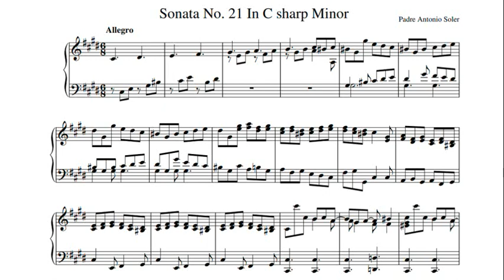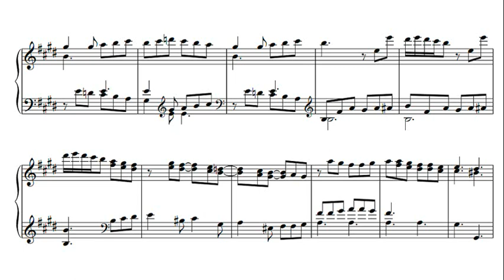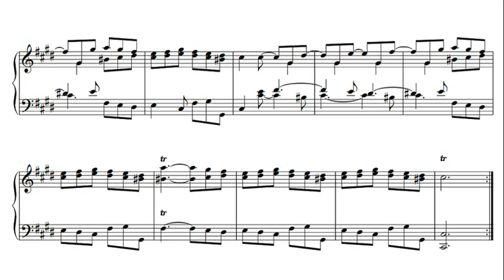Soler: Sonata in C sharp minor - Alicia de Larrocha, 1959 - MHS 1346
Antonio Francisco Javier José Soler Ramos, usually known as Padre ('Father', in the religious sense) Antonio Soler, known in Catalan as Antoni Soler i Ramos (baptized 3 December 1729 – died 20 December 1783) was a Spanish composer whose works span the late Baroque and early Classical music eras. He is best known for his keyboard sonatas, an important contribution to the harpsichord, fortepiano and organ repertoire.

Антóнио Франси́ско Хавьéр Хосé Солéр и Рáмос (исп. Antonio Francisco Javier José Soler y Ramos; часто просто Падре Солер; крещён 3 декабря 1729, Олот — 20 декабря 1783, Эскориал) — испанский композитор.

アントニオ・フランシスコ・ハビエル・ホセ・ソレール＝ラモス (Antonio Francisco Javier José Soler Ramos, カタルーニャ語名: Antoni Soler i Ramos, 1729年12月3日受洗 - 1783年12月20日) はスペインの作曲家・聖職者。アントニオ・ソレール神父 (Padre Antonio Soler) の通称で知られる。

安东尼奥·弗朗西斯科·哈维·何塞·索勒·拉莫斯（西班牙语：Antonio Francisco Javier José Soler Ramos，1729年12月3日－1783年12月20日），西班牙加泰隆尼亚作曲家，神父。他的大部分生涯是在修道院中以管风琴师身份度过的。他最著名的作品是100多首键盘奏鸣曲，[1]风格受D.斯卡拉蒂的影响，但体现出较多的古典主义特征，并常采用多乐章结构。

Antonio Soler y Ramos (Olot, 3 de diciembre de 1729 – San Lorenzo de El Escorial, 20 de diciembre de 1783) fue un compositor y clavecinista español, representante de la escuela española de música para teclado del siglo XVIII, y seguidor de la corriente musical introducida en España por el italiano Domenico Scarlatti.